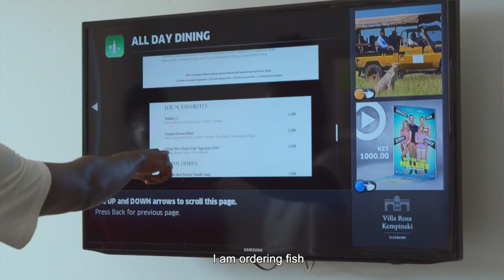Celebrating ‘Nairobi’ – Sol Family | S2 | Ep 4 | Maisha Magic Plus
After celebrating the huge success of his mega-hit song ‘Nairobi’, Bensoul goes back to his roots to recharge while Nviiri goes car shopping.